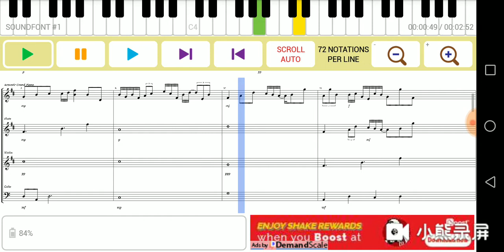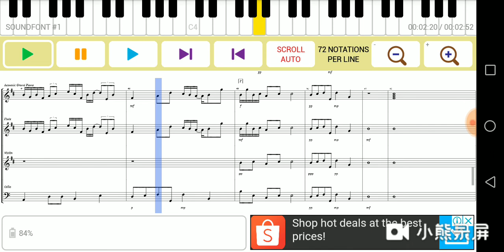For together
I composed it myself